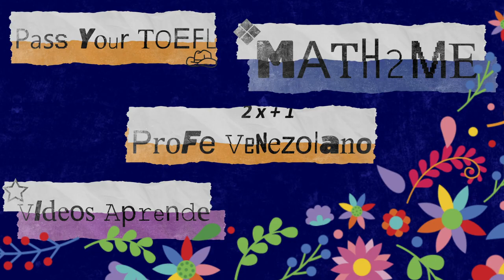Calaveritas literarias Edutubers 2020 Promo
Calaveritas Edutubers 2020

Como ya es tradición, este año un grupo de 14 canales hicimos un intercambio de calaveritas, con respeto a nuestras tradiciones y un toque de humor le escribimos a la muerte, aquí probadita de lo que tendremos